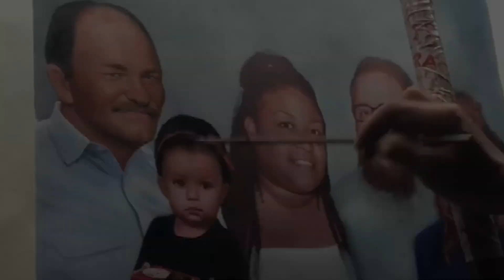Thanksgiving is Just Around the Corner 🦃❤️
Love of your family never fades away, the bond keeps getting stronger and stronger over time.
To celebrate the bond of a family and to cherish the love on a canvas is what we at PortraitFlip do!

So, what are you waiting for? Order a special custom-made portrait for yourself or your dear ones!

You can also get your own custom handmadeportraits handmadepaintings!!